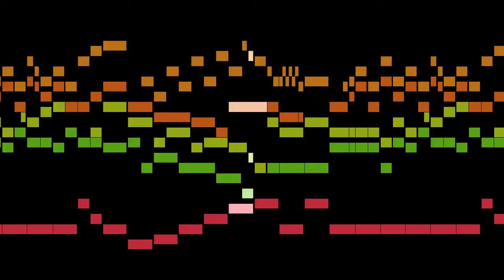Pezel - Fünff-stimmigte blasende Music, No.62